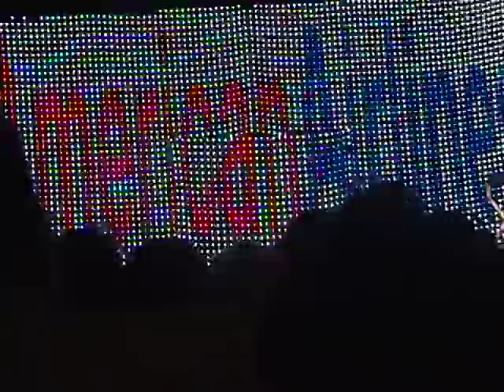Ebony Fashion Fair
2009 Ebony Fashion Fair in Texarkana, TX